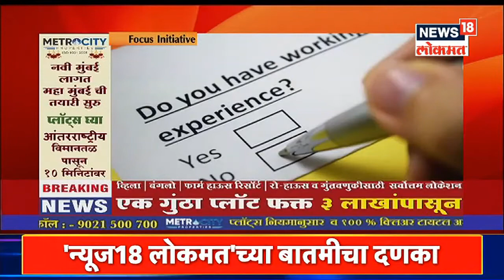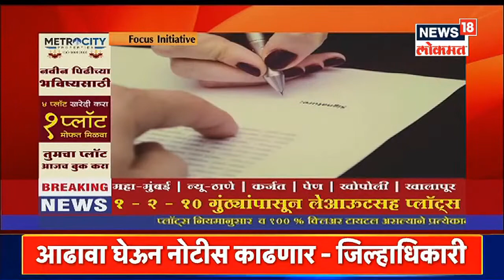Investment Plots Near Navi Mumbai | Metrocity Properties CMD Maheshwari Rathod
Video From: News18 Lokmat